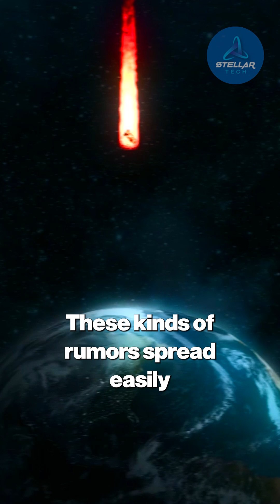SpaceX Falcon9 rocket launches 24 Starlink satellites to low Earth orbit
SpaceX Falcon 9 rocket launches 24 Starlink satellites to low-Earth orbit

SpaceX’s Falcon 9 has just intercepted something extraordinary on the surface of 3I/ATLAS — and it’s unlike anything we’ve seen before. Astronomers initially classified 3I/ATLAS as just another interstellar object, but new data suggests it may hold secrets far beyond a simple comet or asteroid. What Falcon 9 picked up challenges our understanding of planetary formation and could even hint at advanced cosmic phenomena. Could this be the first sign of artificial origin in deep space? Join us as we explore the science, theories, and shocking possibilities behind this mysterious encounter that has scientists across the world on edge.